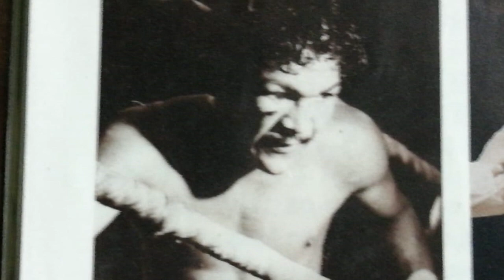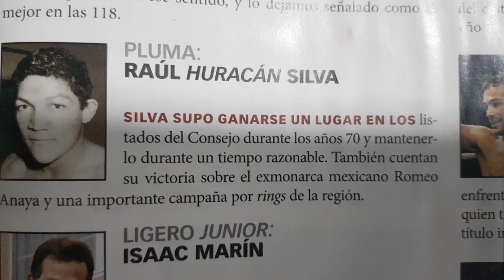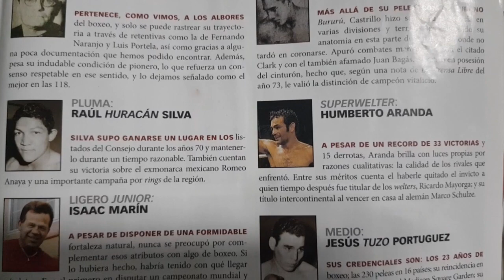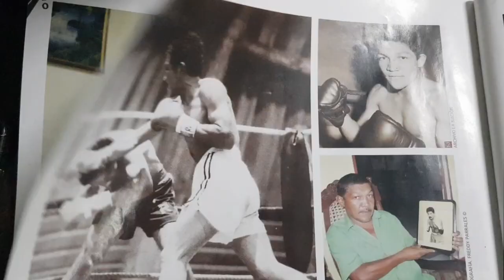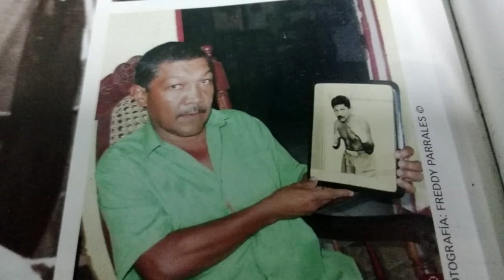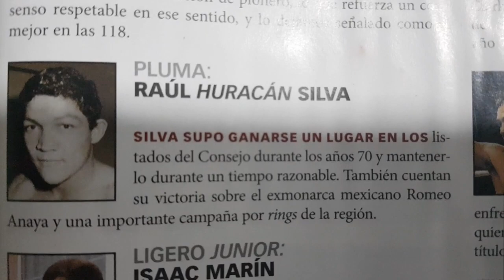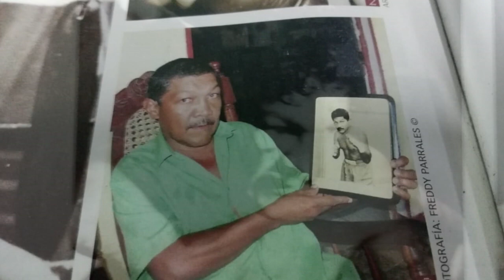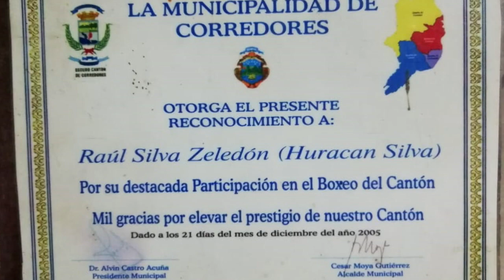NOTICIA HURACAN SILVA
Ya para finalizar a continuación les compartimos la historia del boxeador Raúl Huracán Silva